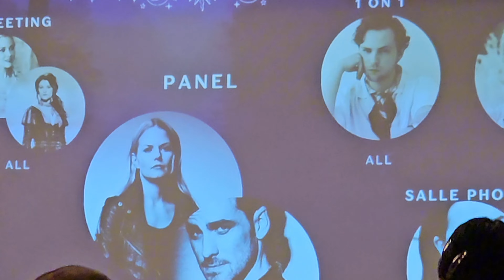Storybrooke to Paris | Disneyland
This weekend, i was lucky enough to travel to Paris to finally meet Jennifer Morrison. Since she cancelled at a convention a while back, then with covid, it's been a long time coming, and i couldn't be happier. We had some amazing guests that I hadn't met before, including Georgina Haig, Bailee Madison, Giles Matthey, and Elizabeth Mitchell. Then, of course, Colin O'Donoghue, Robbie Kay, Emilie De Ravin, and Keegan Connor-Tracy. Even though i went to the convention alone, I went to Paris with my lovely girlfriend, and we visited Disneyland (FINALLY). i only cried at the convention once, which is a new record.